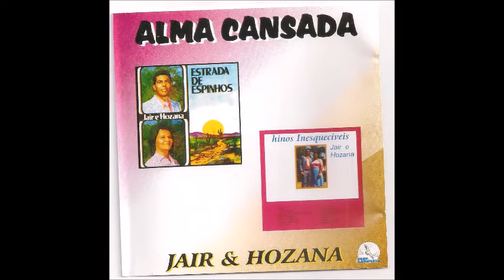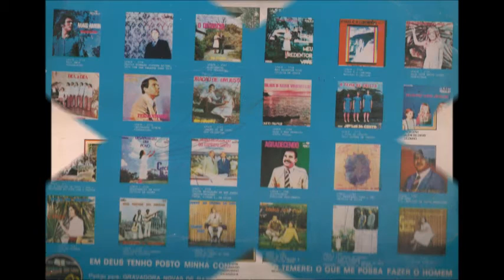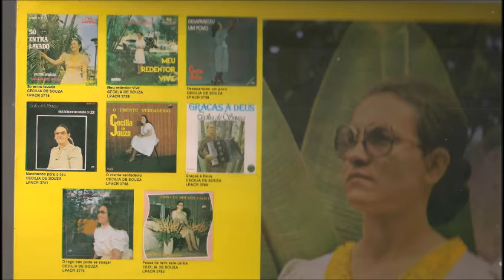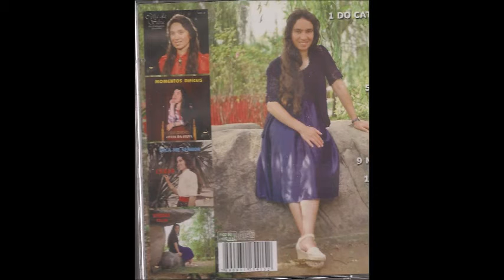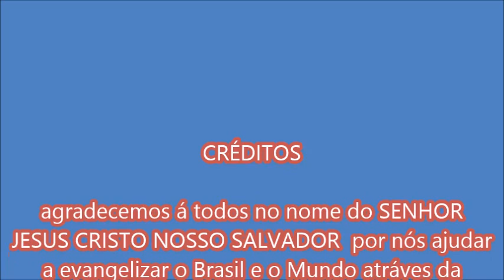cd COMPLETO do cativeiro ja voltei ( RUDE CRUZ ) canta CÉLIA DA SILVA